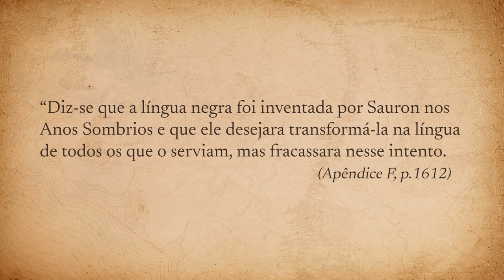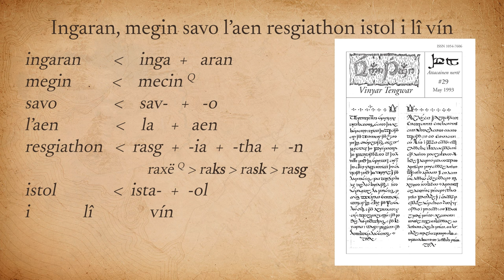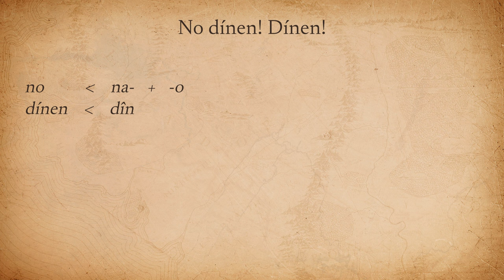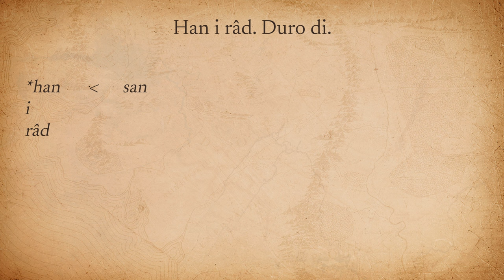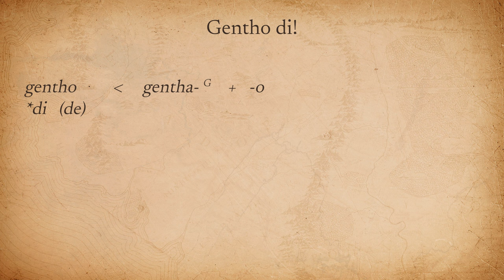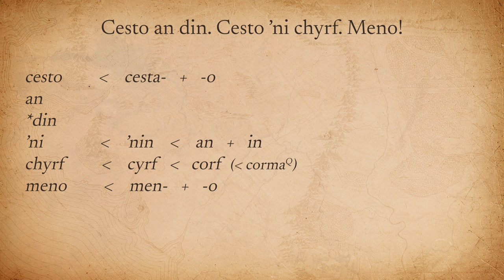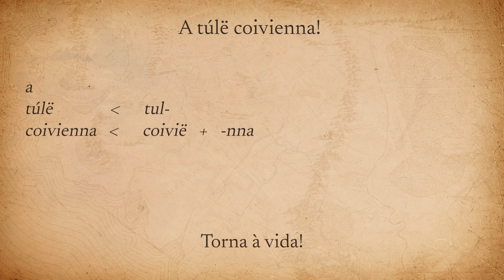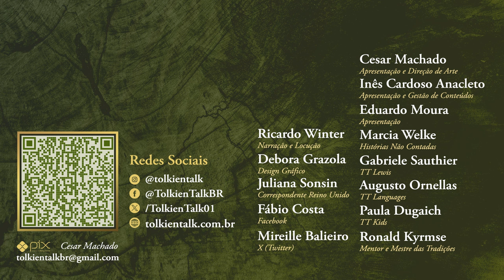Idiomas "Os Anéis de Poder" S2 - EP01 | TT Languages 44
A segunda temporada de Os Anéis de Poder do Prime Video está utilizando muito mais élfico do que tivemos na S1. Vamos analisar os idiomas da série em especial o sindarin, o élfico cinzento de Beleriand, antigo continente que fazia parte da Terra-média de J.R.R. Tolkien. Temos falas de Galadriel, Elrond, Gil-galad e muito mais!

Amazon Prime: amzn.to/2LLDY1Z
Padrim: goo.gl/7n4cjd

APRESENTAÇÃO

CONFIRA TAMBÉM

MÍDIAS SOCIAIS

TRILHA SONORA

Capturas de imagens de "O Senhor dos Anéis: Os Anéis de Poder" (2024), Prime Video.
Capas dos periódicos Vinyar Tengwar e Parma Eldalamberon.

CAPÍTULOS

00:00 Início
00:47 Saulo @elficoetc
02:33 Sindarin e Quenya
04:13 Armadura de Sauron
05:43 Apêndices
06:48 Lindon
18:10 Estranho
19:15 Carta de Gil-galad
21:28 Eldalië
22:13 Encerramento